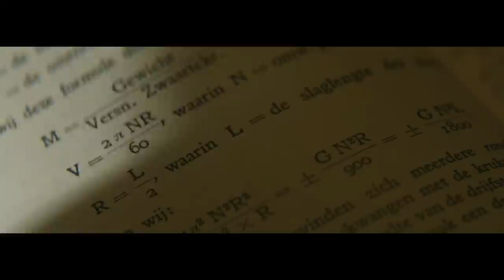THE TIDE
Shot, edited and directed by Hugo Goudswaard
Part of "Mirakel van de Sluis' by Werner Trooster (and many, many others)
Thanks for the potatoes Cathalijne de Ruiter
Man - Joris de Groot
Woman - Fleur Jacques
Equipment:
GH3
SLR Magic 35mm 1.4
Kowa 8Z anamorphic
Rotolight
1 x 2kW